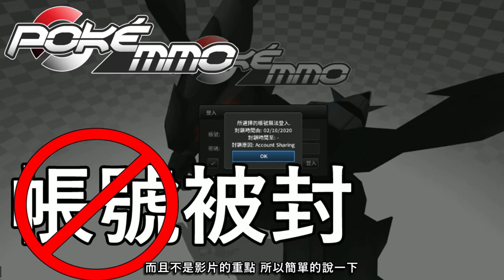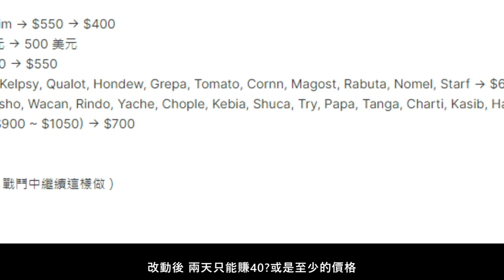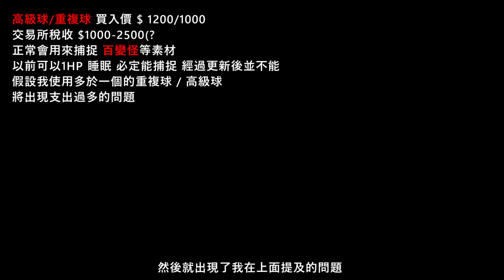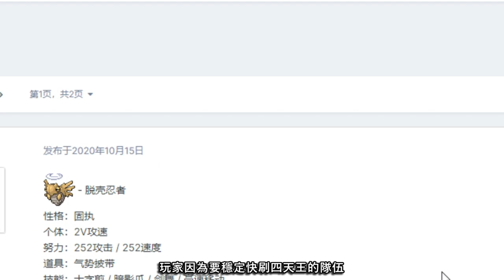不把玩家當玩家 強行更改精靈特性？遊戲衰落之路 Pokemmo